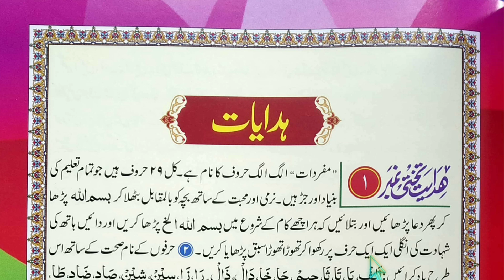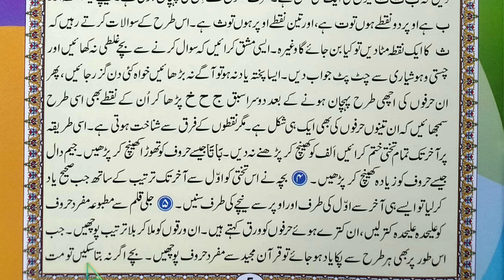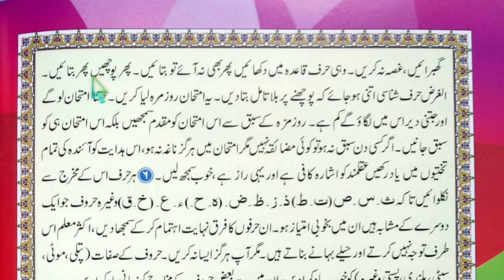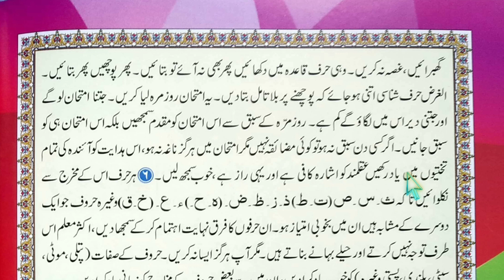How to teach Noorani Qaida takhti no 01 || Instructions for teachers || @Learn Quran Kids 🌹✔️